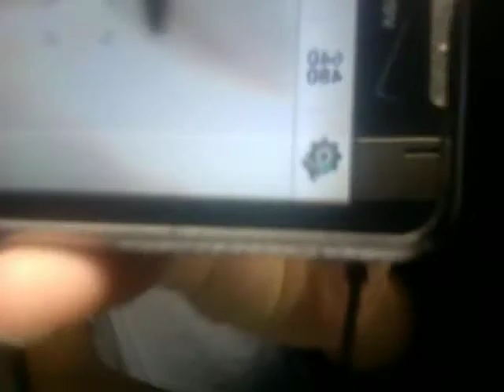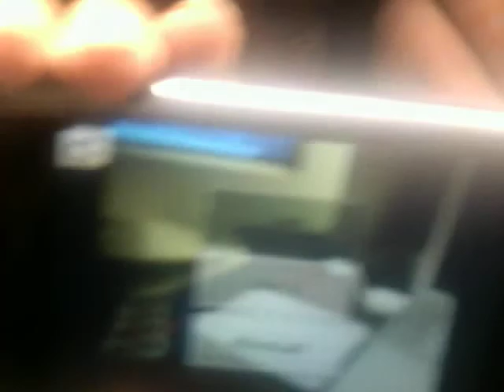up all night part1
im up all night :)